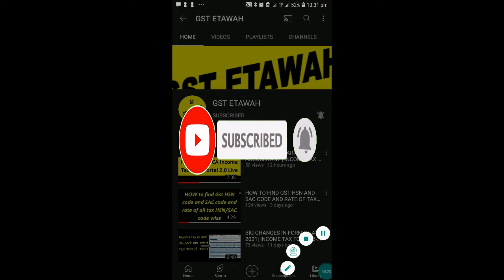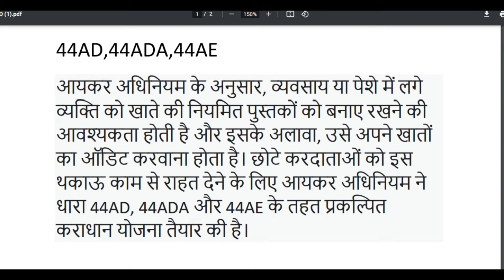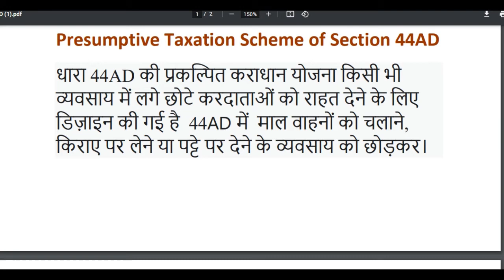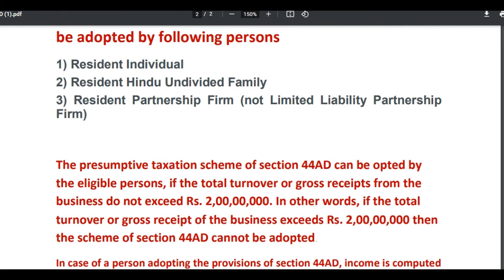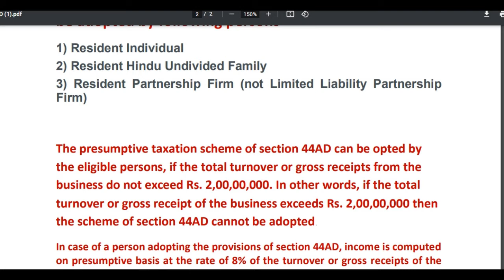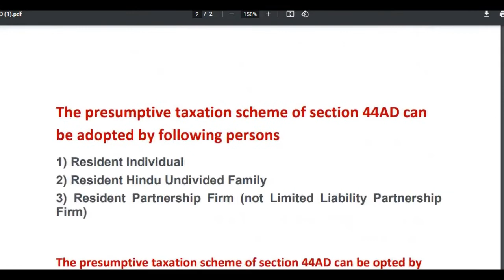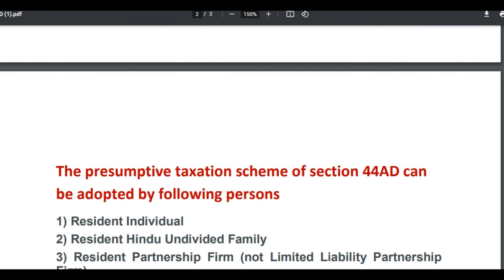क्या है ? SECTION | 44AD | INCOME TAX ACT 1961 DETAIL OF SECTION 44AD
GSTR-9 किस को FILE करना है | F,Y, 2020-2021 | किस के लिए EXEMPT और किस के लिए OPTIONAL 2021

INCOME TAX DEPARTMENT से आई GGOD NEWS 2021 | INCOME TAX BIG UPDATE IN FINANCE ACT 2021

HOW TO FIND GST HSN AND SAC CODE AND RATE OF TAX | CBCI PORTAL | Hindi | Live

All Type Of DSC -: E-tender. Income Tax, Gst Return Roc return And all type DSC